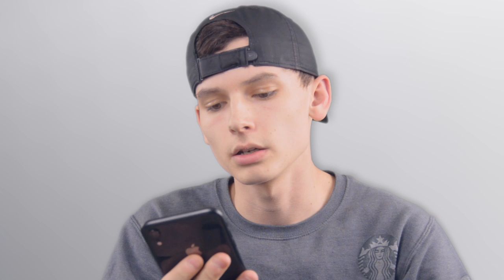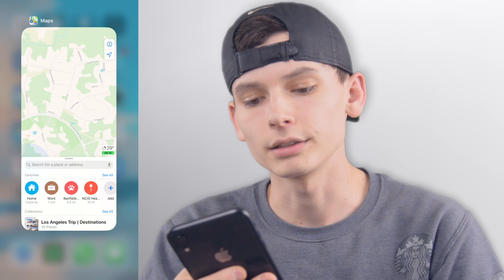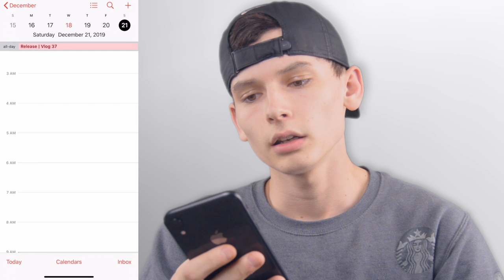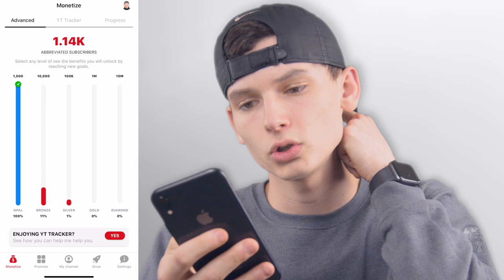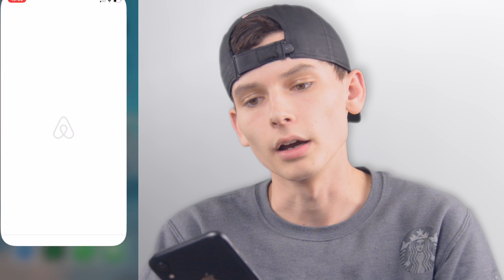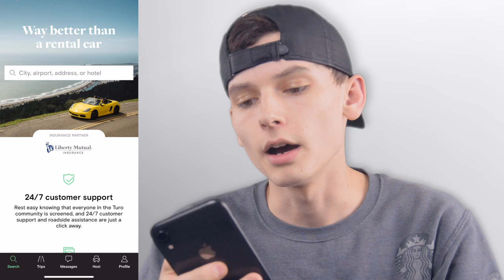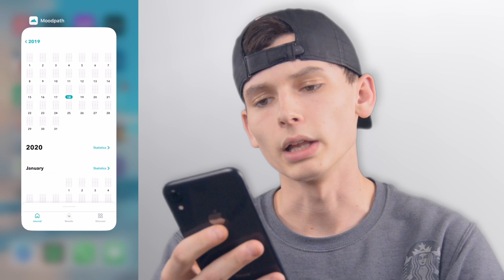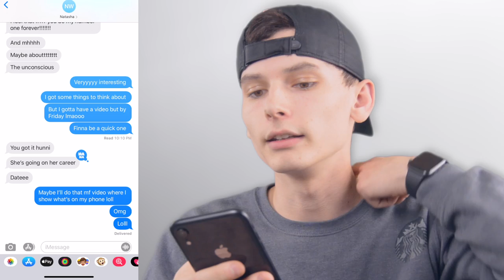WHAT’S ON MY PHONE | IPHONE XR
In today’s video, I show you guys what I have on my iPhone XR. Maybe you’ll find some new apps to try out, or maybe you find out we use the same apps!